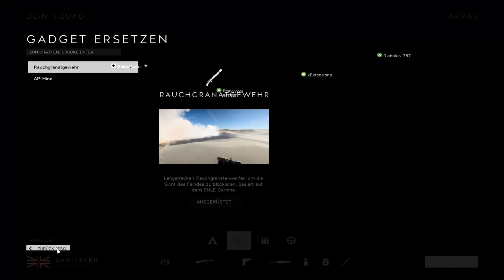BF5: Koop-Modus ersten [3x] Missionen auf Schwer gespielt - Community Gameplay E01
BF5 Koop-Modus ersten [3x] Missionen: Abschussliste, 'Ziegel und mörser', Geschütze am Fluss' auf Schwer gespielt - Community Gameplay E01 | Battlefield 5 auf Deutsch bzw. German.

Getränkemarkt für Gamer die besten (für helden):
24x Rockstar Energy Blue Rasberry x
12x Rockstar Energy X-Durance x
24x Effect Energy x
Nach dem Sieg x

Wichtige Playlisten & Links:
BF5 + BF1: OST, Cutscene, Sound Effects, Real life vs Ingame | Dokus, Interviews
BFV + BF1: New Gameplay & Best of, Highlights, Epic Compilation, Funny Moments